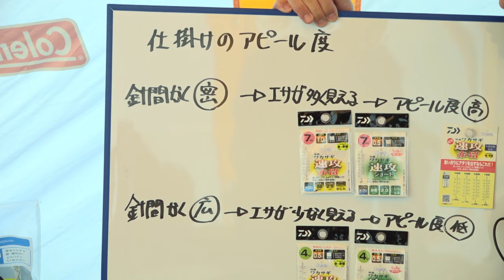★ワカサギ釣りDVD 久保田稔 釣れる！最先端マニュアル ダイジェスト映像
2023年9月18日発売。

アタリが出ない❗乗らない❗バレる❗
さぁ、どうする？

常に進化している最先端のタックルや仕掛けは釣るための工夫が凝縮されている。竿の長さや調子をうまく使い分けることでアタリがわからなかった人もわかるようになるためそれだけで釣果は飛躍的に伸びる。エサの切り方、誘い、アタリ、合わせなど久保田稔が試行錯誤を繰り返し確立した今現在最適とするワカサギ釣りを紹介する。

■空振りを少なくするための方法
■掛かるけど外れてしまう時の対処法
■穂先＆オモリ交換のタイミング
■合わせのタイミングの重要性
■誘いのコツ など

釣れない時に何をするのか？
ワカサギを一尾でも多く釣るためのマル秘テクニックが満載！
【撮影地 桧原湖（福島県）】

税込価格3,850円（本体価格3,500円）

制作・著作・発売・販売
有限会社ビデオメッセージ

【日本語字幕修正済】

Японська рибалка